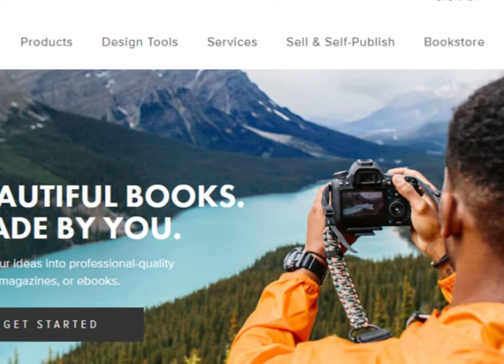Hit the Books with Dan Milnor How to Build Your Brand